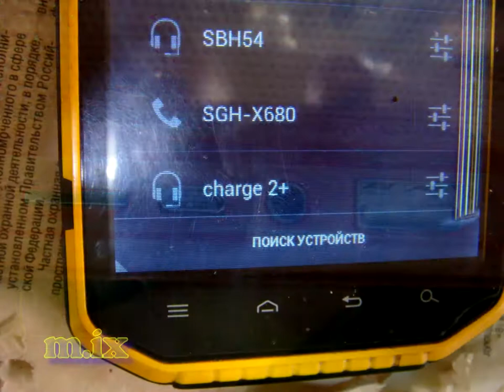JBL Charge 2+ колонка Ремонт сабвуферов subwoofer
JBL Charge 2+ колонка